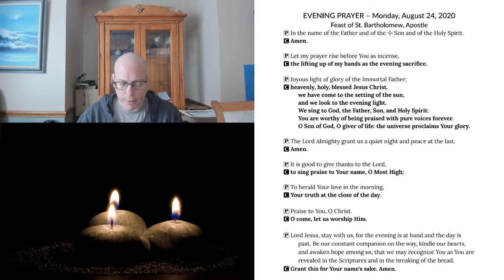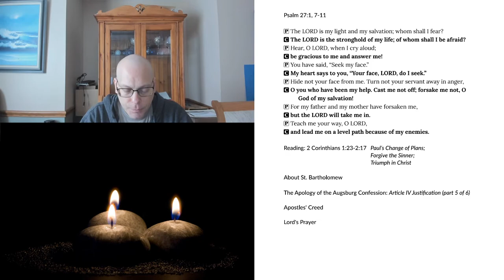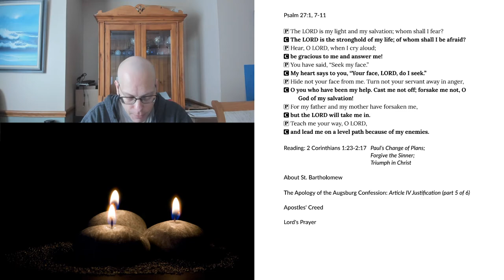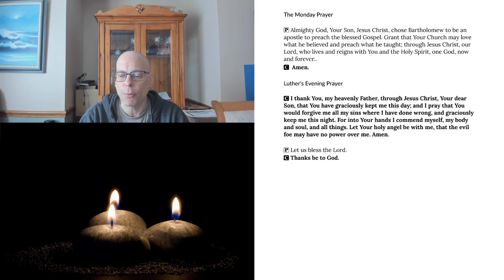Evening Prayer for Monday, August 24, 2020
Feast of St. Bartholomew, Apostle
2 Corinthians 1:23-2:17 Paul’s Change of Plans; Forgive the Sinner; Triumph in Christ
About St. Bartholomew
The Apology of the Augsburg Confession: Article IV Justification (part 5 of 7)